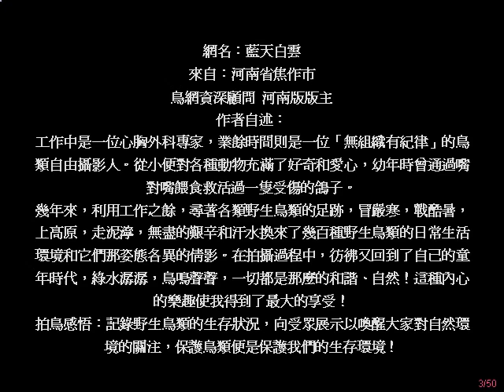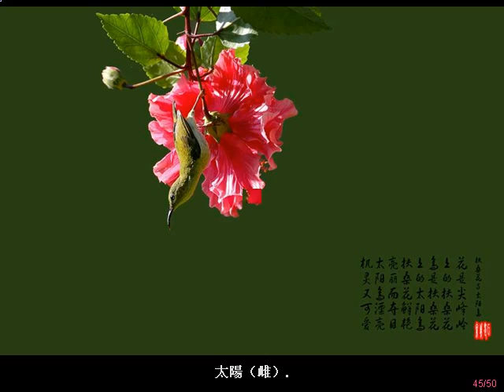精彩鳥類攝影作品 4